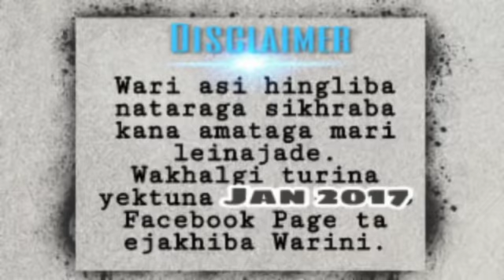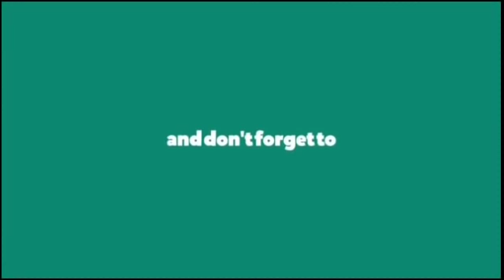Manglangi Epaktuda (28) / It's like a tangled thread that's binding everyone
"Manglangi Epaktuda"

Chapter 28 (It's like a tangled thread that's binding everyone)

Narrator & Story Editor - Sanathoi Th

Music 👇

Thanks to
Nocopyright By Dreamvoidplay x Dreamplay

Storytelling - Music Backsound Cinematic Free

Nocopyright
Dreamvoidplay
Dreamplay
ViaArt Studio
Village Entertainment